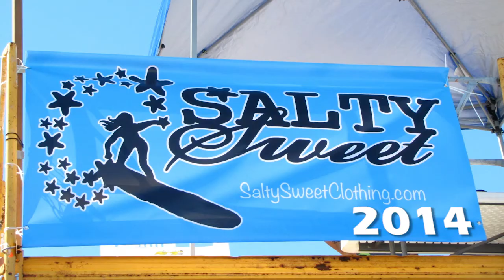Salty Sweet 2014 - Jazmine Dean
Compilation video of Pro Surfer, Jazmine Dean during the first annual Salty Sweet Surfing Competition, Cocoa Beach, FL, October 18, 2014.

Video, Photography, Editing - Flint M